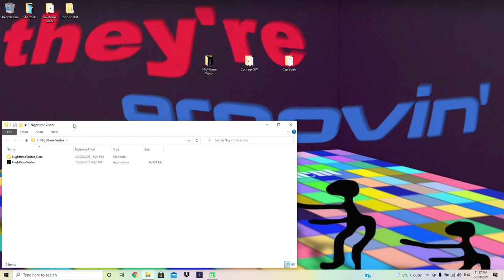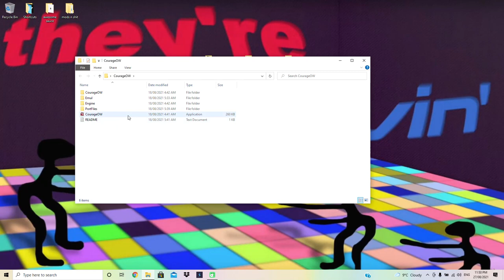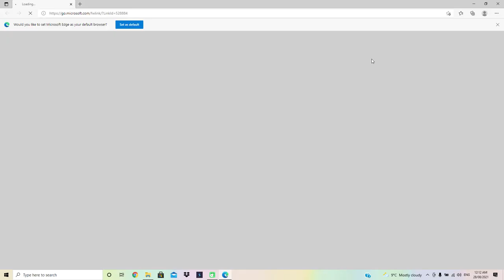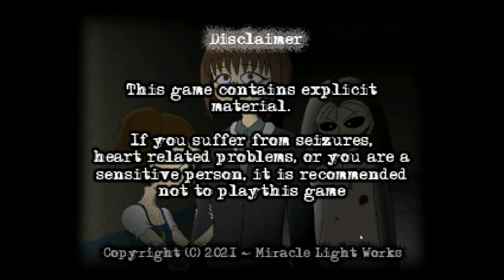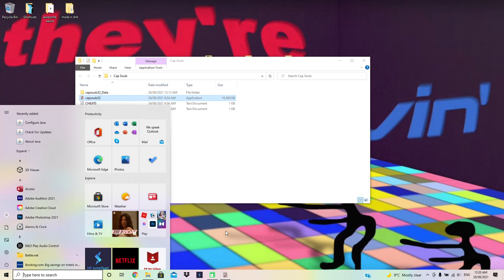3 Interesting Horror Games - PSX Horror (Commentary)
cool beans :)